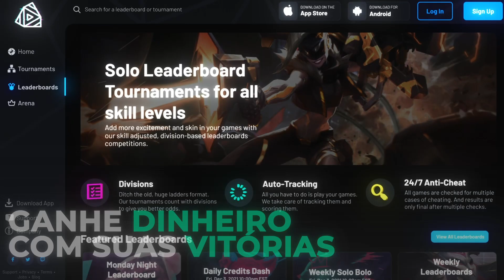RANQUEAMOS TODOS os CAMPEÕES de ZAUN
⚠️ Use o cupom "PROTAGAMES" e garanta MAIS DE R$50,00 para competir! 🤑

Yoow, zaunitas! Não, pera, canal errado... Saudações, invocador! Hoje eu te peço pra preparar suas poções de veneno e suas engenhocas robóticas, pois vamos estar ranqueando os campeões da região de Zaun.
Como sempre, vale o aviso de que o vídeo é totalmente baseado na minha opinião pessoal, e não tem exclusivamente a ver com o meta do jogo ou o desempenho dos campeões dentro do Rift, e sim com vários outros fatores!